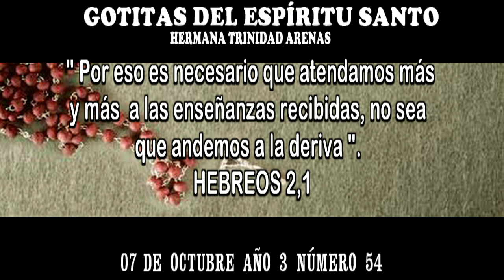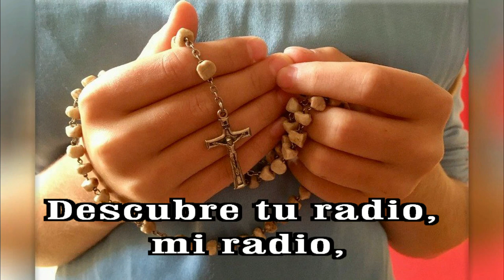GOTITAS DEL ESPIRITU SANTO AÑO 3 NUMERO 54 07 OCTUBRE